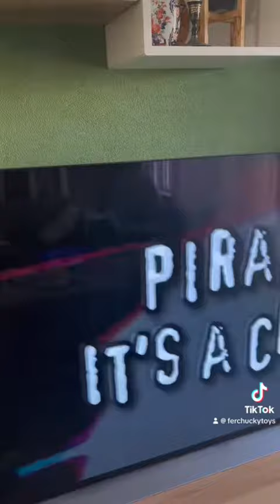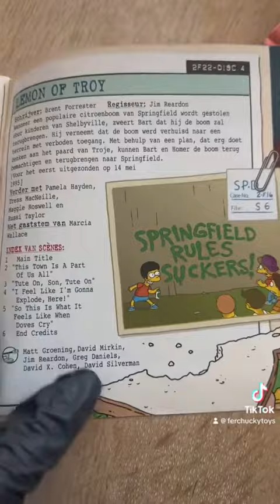The Simpsons DVDs collector’s Edition Season 6